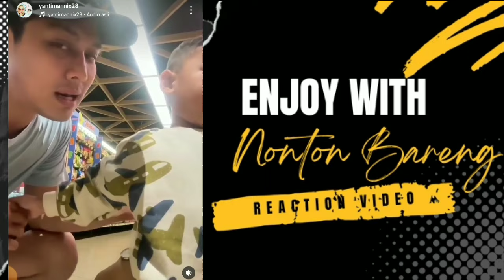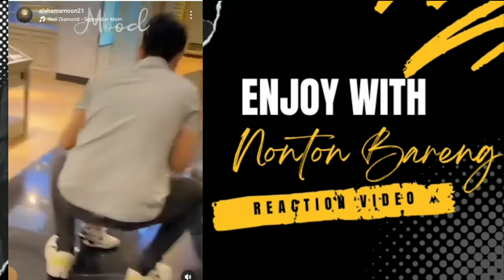LESLAR UPDATE !! BILLAR TEMANI ABANG L SEBELUM LIVE, INI YANG DILAKUKAN ABANG, KEMANA YA LESTI?